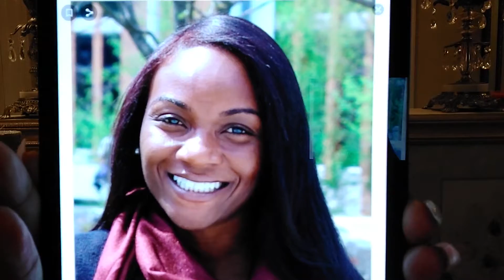BOOM!!Black Woman "lead scientist in creating "COVID VACCINE"🥰🥰😍🤩🥰🥰🥰🥰